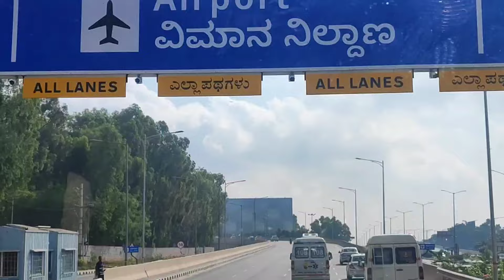Little Girl is Performing HAJJ Journey For Bangalore To Madina 18/05/2024 | 17th Flight ✈️